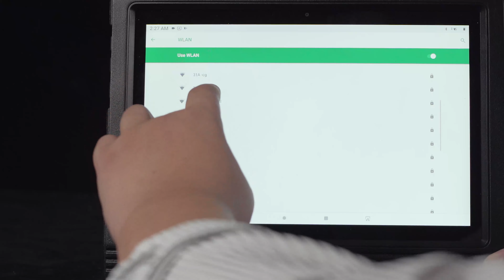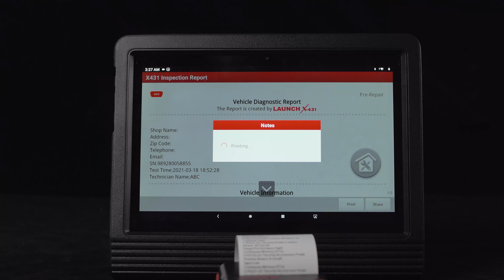Launch X431 Printer Configuration Tutorial cardiagtool co uk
Launch X431 V+ Pro3 Wifi Bluetooth Tablet Full System Plus Mini Printer.